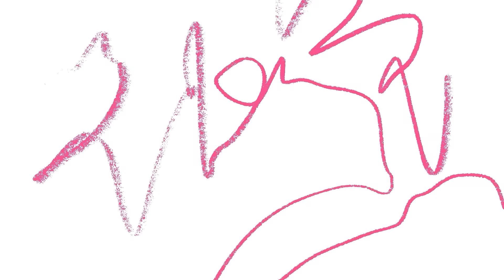MAKAN DISINI MALAH JADI TEST IQ, KITA DIKASIH TEBAK-TEBAKAN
Kalo udah kenyang tuh biasanya gak bisa mikir tapi ini malah dikasih tebak-tebakan, tapi seru!!

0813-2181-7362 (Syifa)